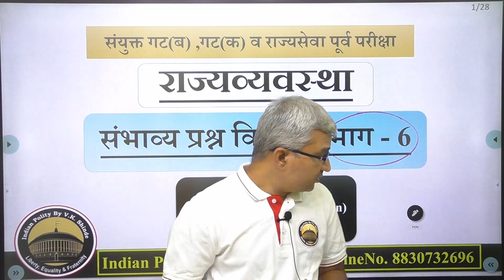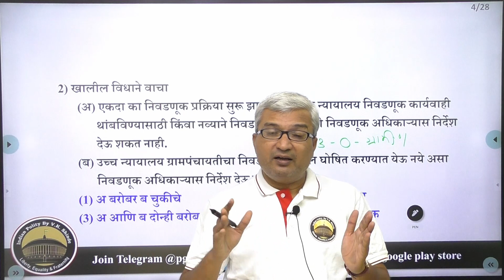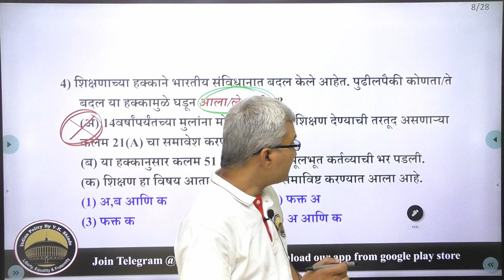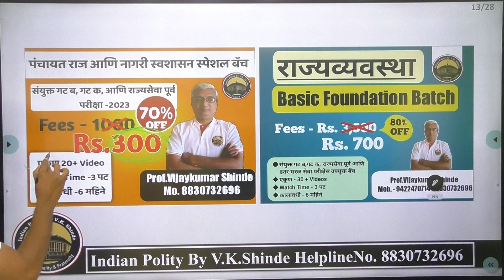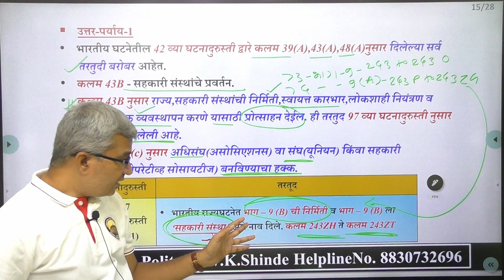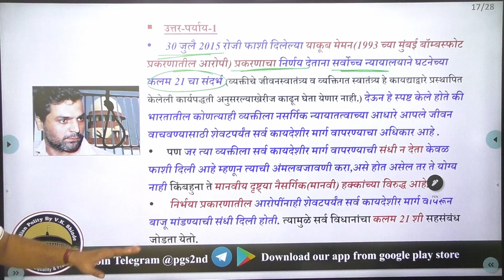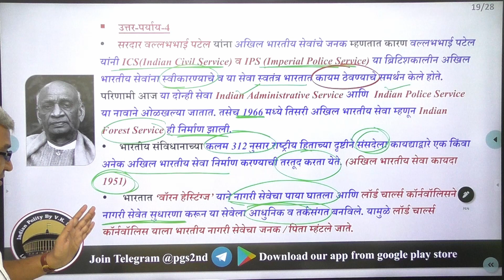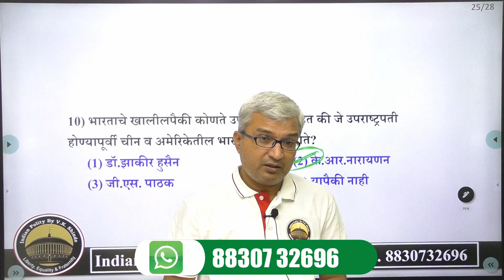संभाव्य प्रश्न विश्लेषण भाग 6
Pro. Vijaykumar Shinde
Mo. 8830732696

गट ब  गट क आणि राज्यसेवा पूर्व परीक्षा
यामध्ये आपण वेगवेगळ्यारित्या राज्यव्यवस्था या विषयातील अभ्यासक्रम आणि घटक बघणार आहोत. यामुळे बदललेली परीक्षापद्धत आपणास अनोळखी वाटणार नाही.
संयुक्त गट ब पूर्व परीक्षा 2022प्रश्न विश्लेषण